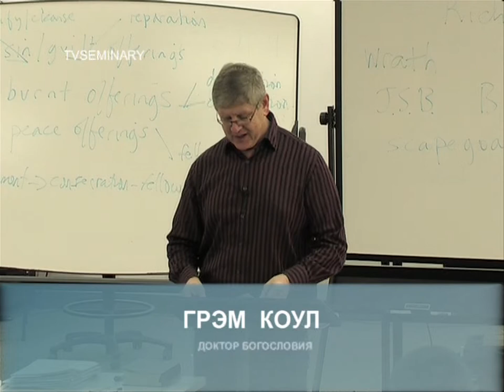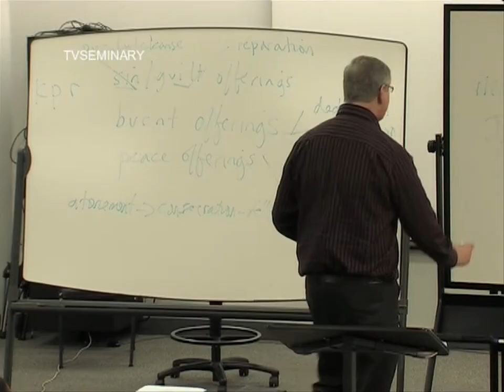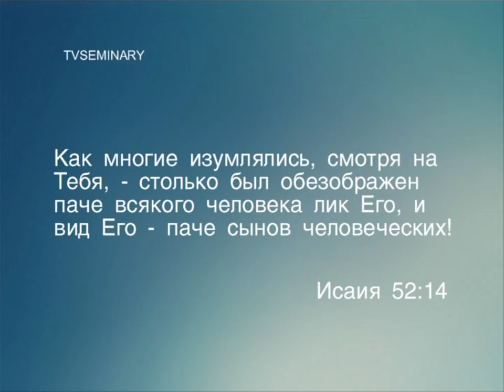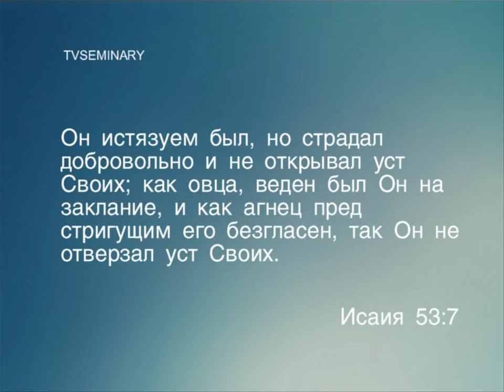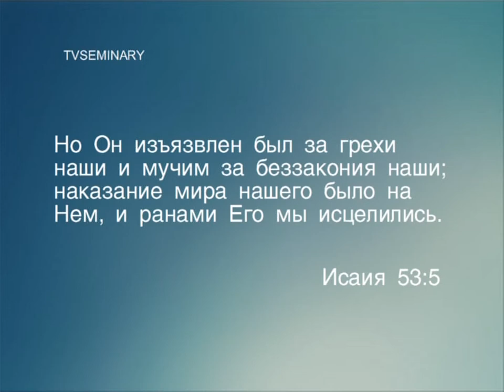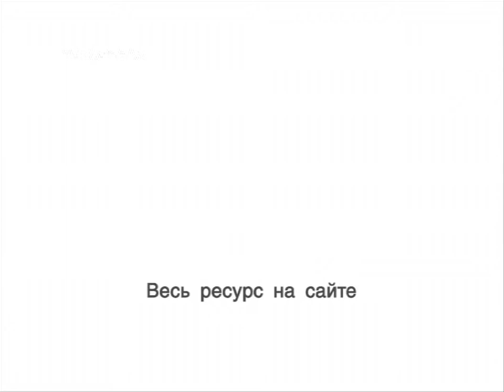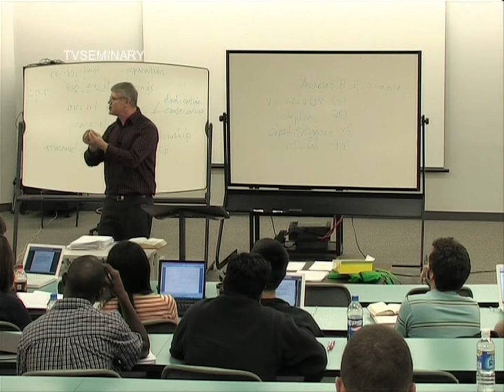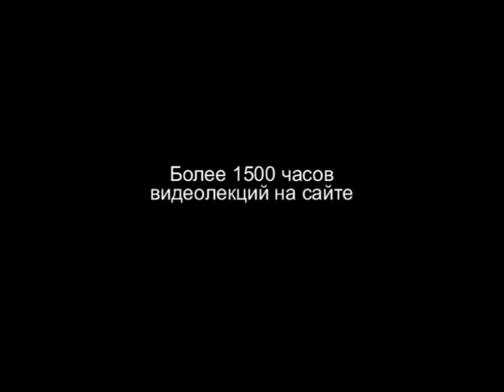BS 817 55